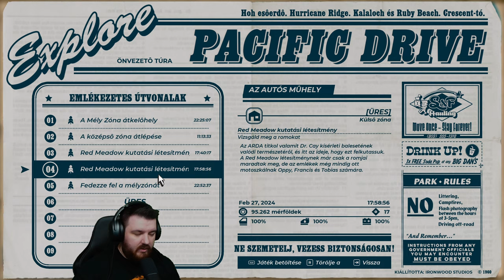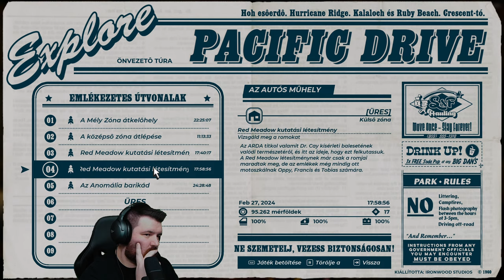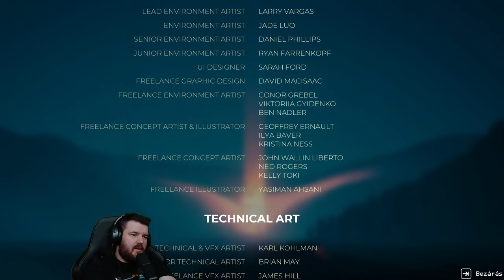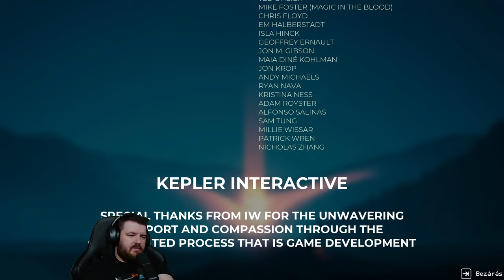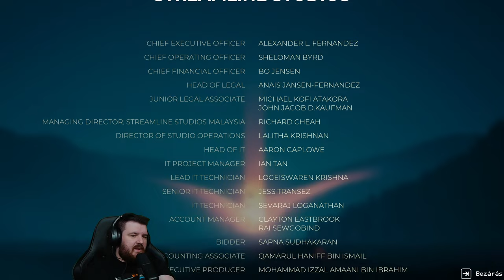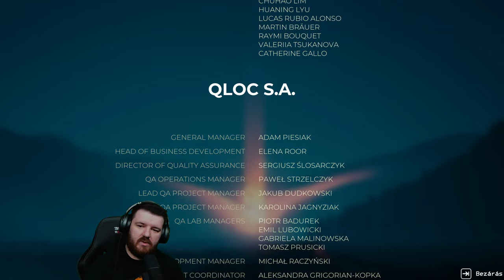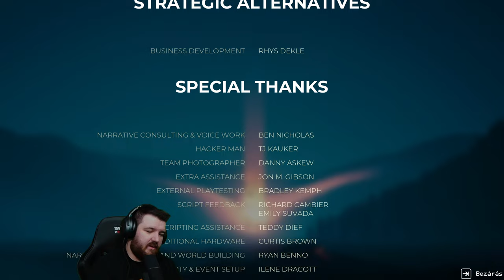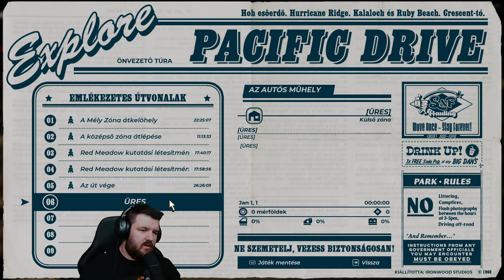Pacific Drive LIVE #6 - A legbelső zóna következik! Befejező rész! (Magyar felirat)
A fordítást a gépi magyarítások honlapjáról töltöttem le.

Laggol a neted? Itt a megoldás

GÉPEM:
Lap: Asus RoG Strix Z590-E Gaming Wifi
Processzor: Intel i7 11700k Stock
Memória: HyperX Fury RGB 32GB DDR4 3200MHz
Videókártya: ASUS TUF GAMING 4070 Ti 12GB
Procihűtő: Be Quiet Silent Loop 2 280mm
Táp: Seasonic Focus Plus 750W
Tárhely: SSD: Kingston Fury Renegade NVMe 1TB
                        Samsung PM981 NVMe 512GB
                        Corsair MP510 NVMe 960GB
                        Crucial MX500 2TB
                        WD Blue SA510 1TB
                        Crucial MX 500 1TB
              HDD: Seagate Barracuda 4TB
Ház: Be Quiet Pure Base 500dx
Webcam: AverMedia PW 515
Billentyűzet: Asus ROG Claymore II
Egér: Logitech G502 Hero
Monitor: ASUS ProArt PA278CV
        ASUS VG248QG 165Hz
Kormány: Logitech G29
Fejhallgató: Corsair Virtuoso SE
                     Asus ROG Fusion II 500
Mikrofon: Logitech Blue Sona + Focusrite Scarlett 2i2 3rd Gen
Gamepad: XBOX Series X Controller MakaM Edition
VR Headset: Oculus Quest 2 (128GB)
                       PSVR